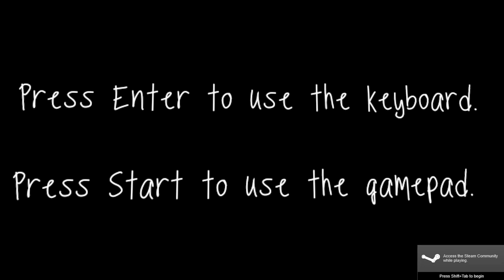Scary Games : All IS DUST #1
This is my first recorded scary game there will be more in the future so be sure to like the video and subscribe so you can watch me bring out my scaredy cat screams that i know you will enjoy